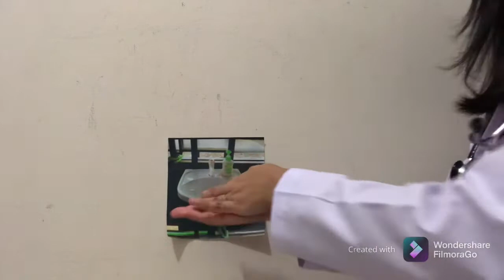PEMERIKSAAN PAP SMEAR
Papanikolaou test atau Pap smear adalah metode screening ginekologi, dicetuskan oleh Georgios Papanikolaou, untuk menemukan proses-proses premalignant dan malignant di ectocervix, dan infeksi dalam endocervix dan endometrium.